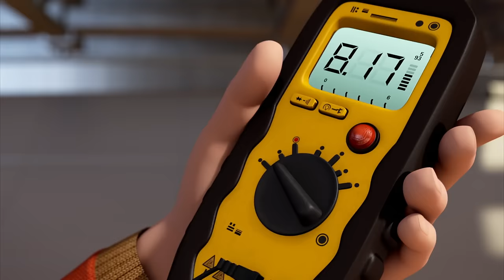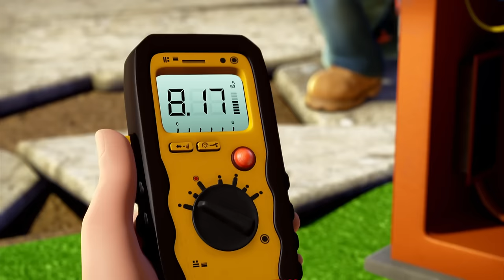Bob the Builder | Leo's Time to Shine! |⭐New Episodes | Compilation ⭐Kids Movies